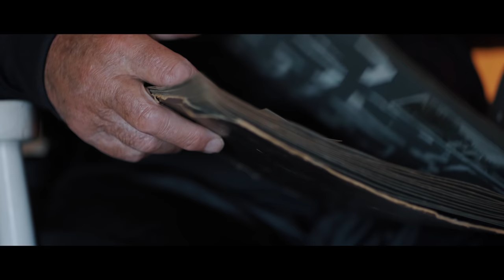MARTTI - FRI (Official Music Video)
Directed By Fredric Posé

Acting:
Emma Engström
Stig Johansson
Simon Persson